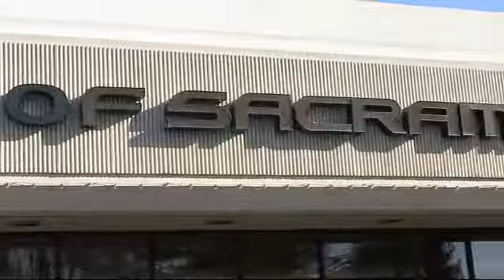2017 Lexus Rx Sport Utility 350 Sacramento Roseville Folsom Citrus Heights Carmichael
2017 Lexus Rx Sport Utility 350 Stock Number: 42064 Vin:2T2BZMCA1HC131266.